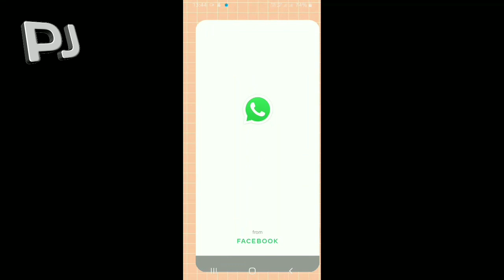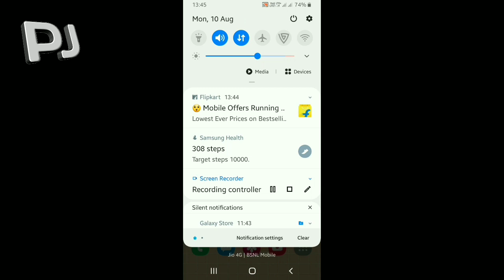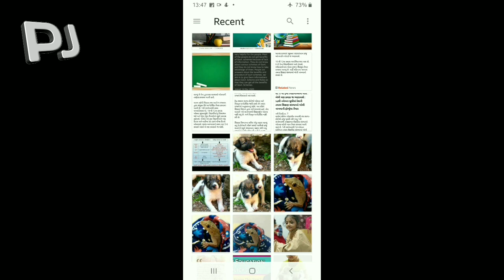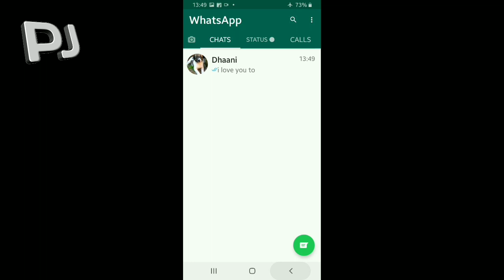व्हाट्सएप पर 3 नए फीचर | WhatsApp pe 3 new features | व्हाट्सएप की 3 नई ट्रिक | WhatsApp new tricks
व्हाट्सएप पर आ गई है 3 नई ट्रिक व्हाट्सएप पर इन नई ट्रिक का इस्तेमाल करके आप व्हाट्सएप एक्सपर्ट बन सकते हैं व्हाट्सएप के तीन नए हिडन फीचर कैसे आप अपने आपका व्हाट्सएप एक्सपीरियंस बढ़ा सकते हैं व्हाट्सएप न्यू ट्रिक्स व्हाट्सएप न्यू फ्यूचर व्हाट्सएप न्यू फीचर्स इन तीन ट्रिक्स का इस्तेमाल कीजिए और व्हाट्सएप के बाप बन जाइए व्हाट्सएप की तीन हिरन ट्रिक जो आपके एक्सपीरियंस को और बढ़ा देगी इस वीडियो में व्हाट्सएप के 3 नए फीचर्स के बारे में डिटेल से बताया गया है वीडियो आपको कैसा लगा नीचे कमेंट बॉक्स में जरूर बताइएगा.